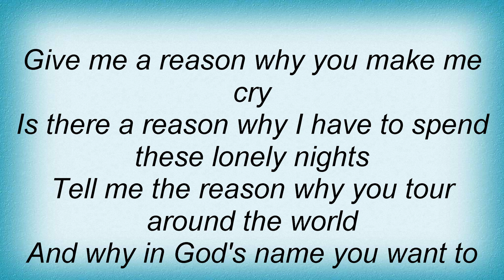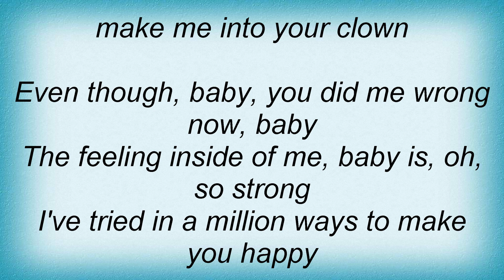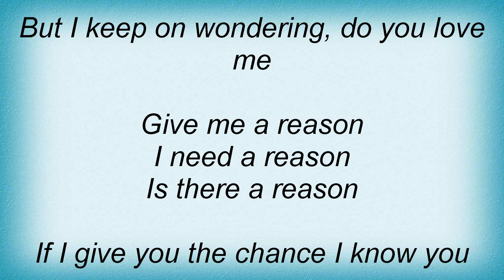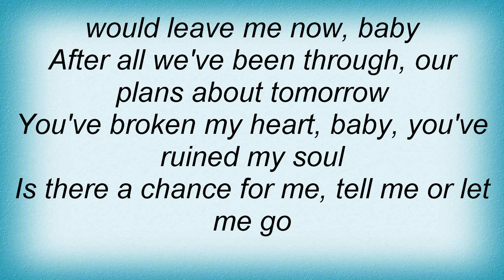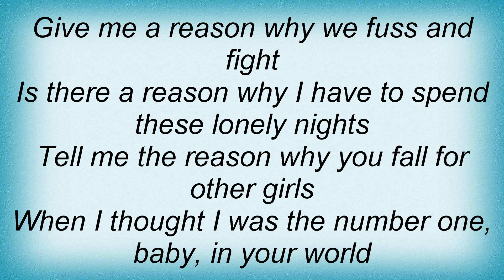Linda Ronstadt - Give Me A Reason Lyrics